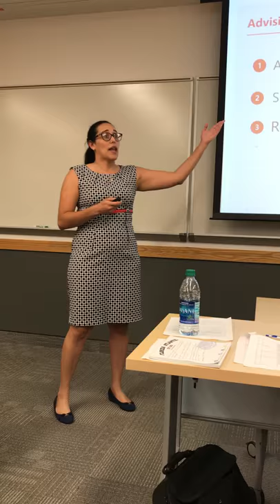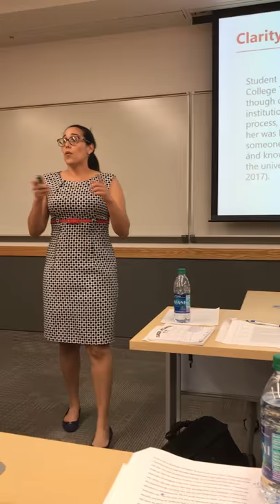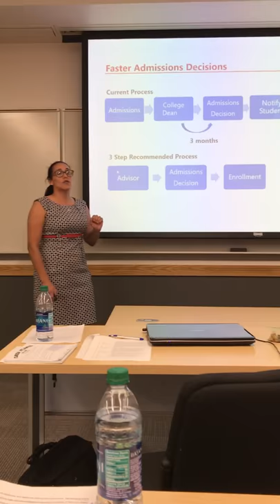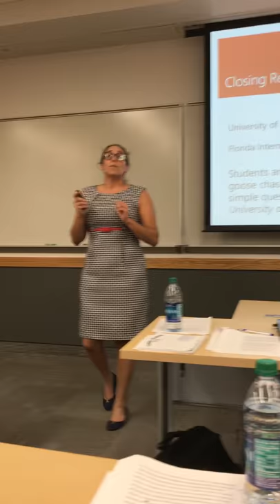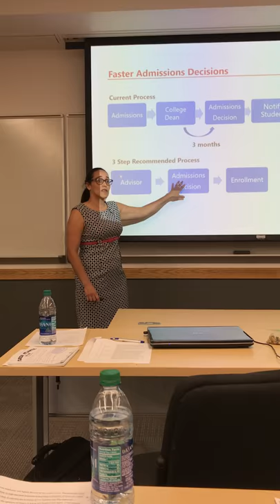Persuasive Presentation Andrea Molina